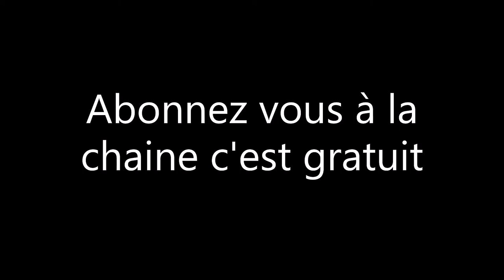remontage de l'embrayage du DT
aujourd’hui on va remonter l'embrayage du DT bon visionnage à tous
la chaine YouTube : MOB 11